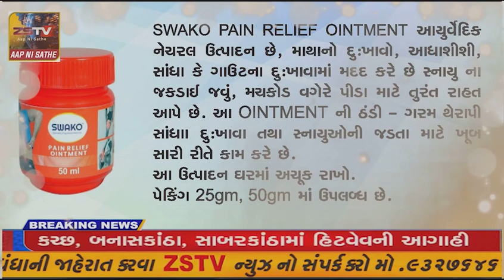રાજુલા તાલુકાના સાંજણાવાવ ગામે પીએસઆઇ ગોહિલે વ્યાજખોરો નાબૂદી ઝુંબેશ અંતર્ગત મીટીંગ યોજાઈ